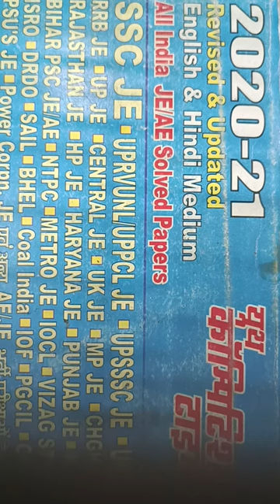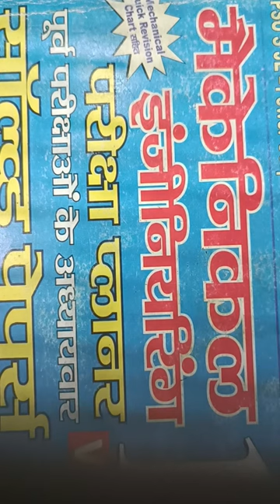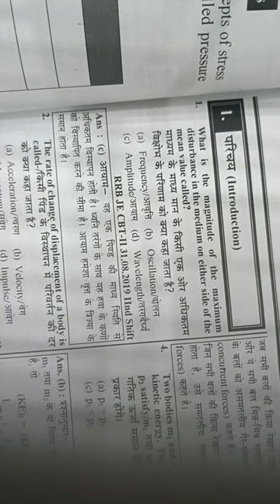Practice Questions Book for SSC JE, UPSSSC JE & all questions related to mechanical engineering.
In this video you can practice some important questions through this book.This book is important for SSC JE,UPSSSC JE,& ALL other state je questions. 11135 practice questions are available in this book.Most important SSC JE questions are available in this book.